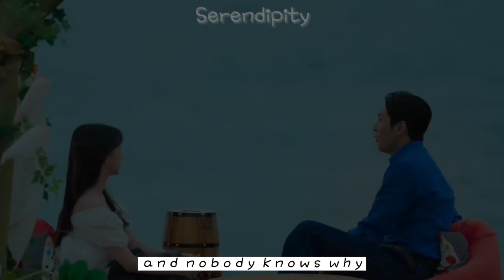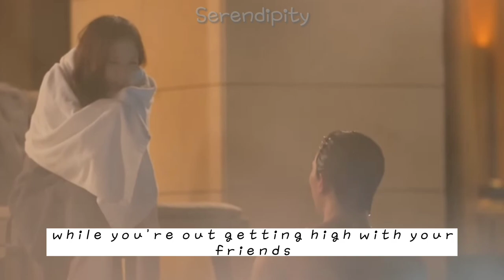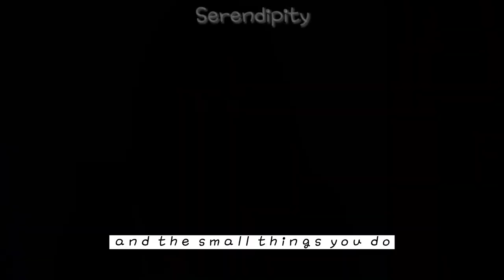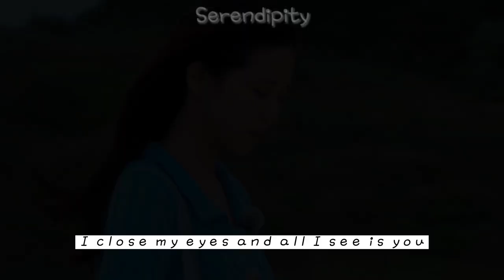Single's Inferno 2: Kim Se-jun x Lee So-E - Those Eyes [FMV]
Everything is not mine except the editing.

Show: Single's Inferno Season 2 (Netflix)
Song: Those Eyes
Artist: New West